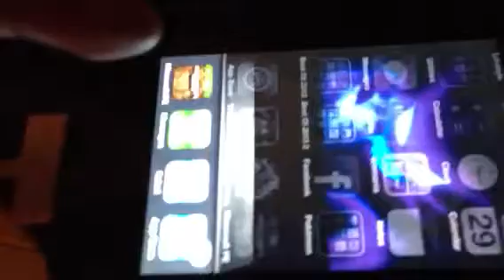How to duplicate any block on minecraft pe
A lot of people wanted to know when the 0.6.2 pocket edition update is coming out and it is on the first or second week of may.step1 get any block you want to duplicate.step2 place it.step3 go out of the app.step4 double tap the home button once on the home menu.step5 press and hold on minecraft Pe.step6 press the red button and mcpe will disappear.don't
Worry it won't be deleted.step7 go back on your world. You should have another of the blocks you chose in your inventory. Keep doing that and you will soon have a 64 stack. Have fun!